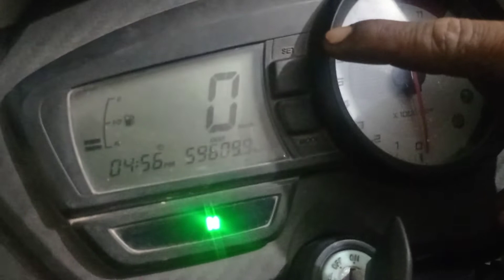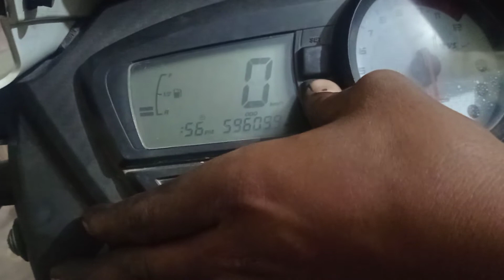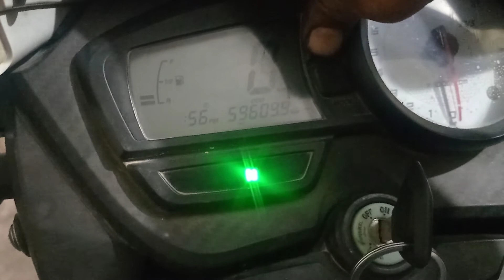apeche RTR 160 ka taim kise sat kare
raj auto wark